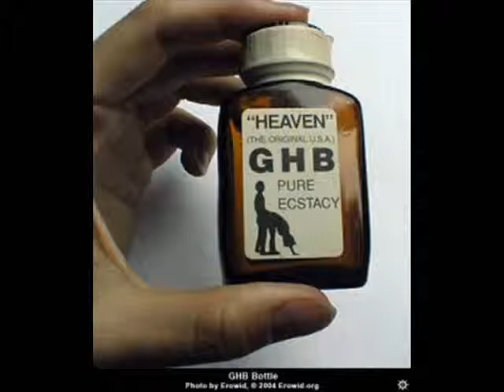new monkey tune - D.J. Satanic - El Exorcista II (Pijo mix)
new monkey tune - d.j. satanic - el exorcista 2 (pijo mix)